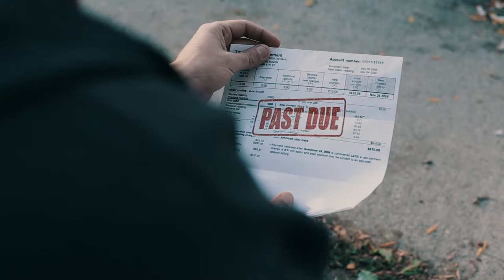Past Due (Assistant Director - Haolun Xu)